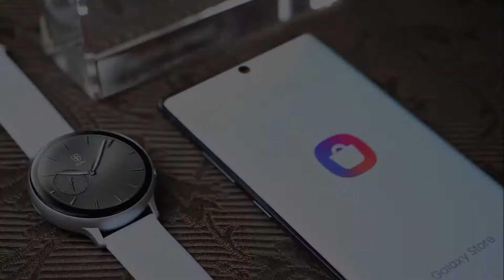Biatec | Majestic 03 Authentic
This is an extraordinarily special watch face made as a 100% original digital version of a real mechanical timepiece. You do have a very exclusive chance to wear the true impression of a real Biatec mechanical watch at your Samsung smartwatch right now.

This watch face was approved by the Biatec CEO Peter Kozar as the closest possible digital version of the real mechanical watch.

Powered by Vienna Studios | Specialist for luxury watch faces

Majestic Collection Characteristic

- The Majestic Collection is a range of stylish and elegant luxury watch faces
- The seconds sub-dial display is located at the position of 9:00 o’clock
- All “metal” elements have realistic shadows and reflections
- All digital parts and effects (e.g. gyroscopic animations) are hand crafted of the highest quality

All watch faces have been optimized to operate with the Always on Mode (AOD Mode).

Please note that availability of real Biatec Timepieces may change depending on new orders.